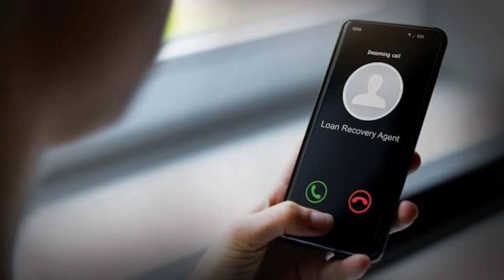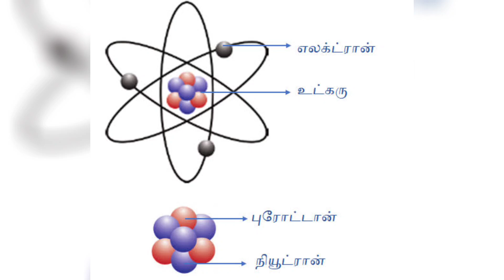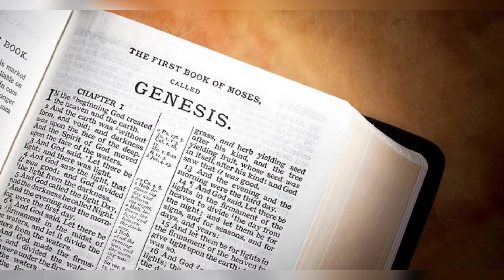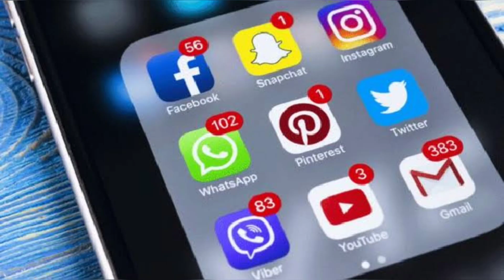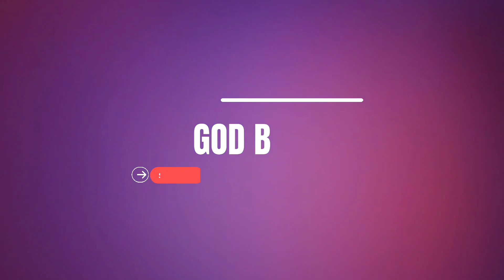தேடுங்கள் அப்பொழுது கண்டடைவீர்கள் || Thedungal appozhuthu kandadaiveergal || Part 1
தேடுங்கள் அப்பொழுது கண்டடைவீர்கள்